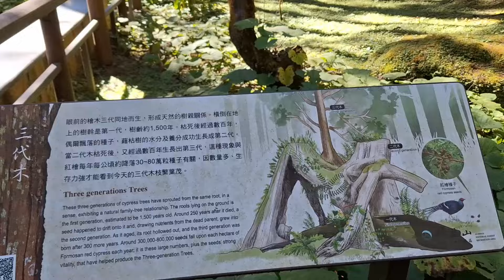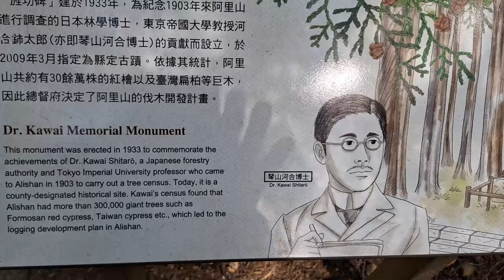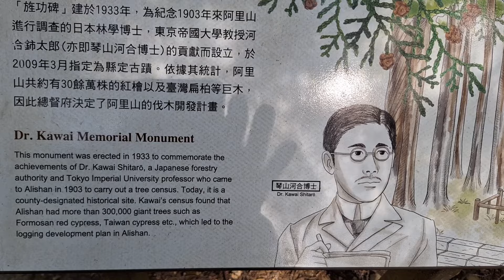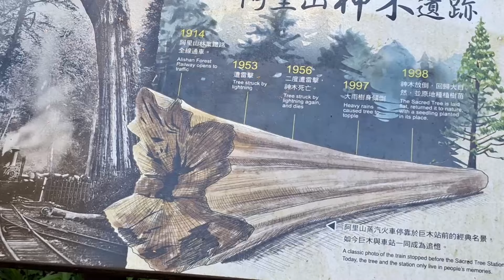TAIWAN – ΤΑΙΒΑΝ: Στο αρχέγονο δάσος Alishan κυπαρίσσια ηλικίας 3.000 ετών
Τριακόσια χιλιόμετρα από την πρωτεύουσα Ταϊπέι, σε υψόμετρο 2500 μέτρων το αρχέγονο δάσος Alishan. Κατοικήθηκε αρχικά από τη φυλή Tsou των Αβορίγινων της Ταϊβάν και το όνομα προέρχεται από την ιθαγενή λέξη «Jarissang». Η συνάντηση με τους γίγαντες είναι απόκοσμη, σοκαριστική. Μια δεινοσαύρια ύπαρξη μπροστά στα μάτια μας. Τα προϊστορικά μας κύτταρα ξανασυναντιούνται. Προσκυνηματικά μονοπάτια (pilgrim trail) με τα δέντρα γίγαντες (giants trees) στο δάσος Alishah και στο δάσος quilan giants trees πάνω από το εθνικό πάρκο Ταρόκο. Ιδιαίτερα μέρη αναπνέουν από τα ρεύματα της θάλασσας του ειρηνικού. Δέντρα 2500 έως 3200 ετών, κάποια τα φύτεψαν όταν γεννήθηκαν σημαντικές προσωπικότητες της Κίνας πχ ο Κομφούκιος και τους έδωσαν τα αντίστοιχα ονόματα...